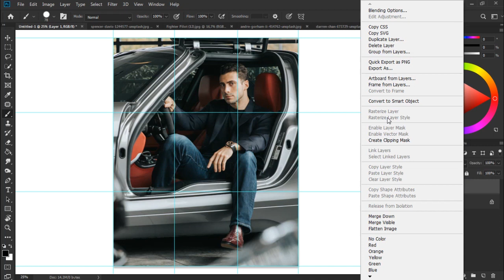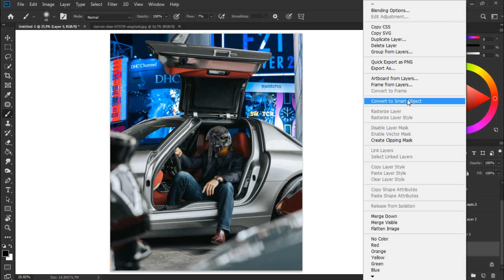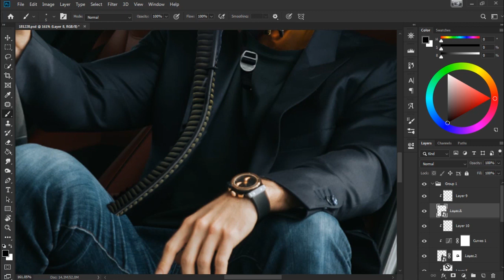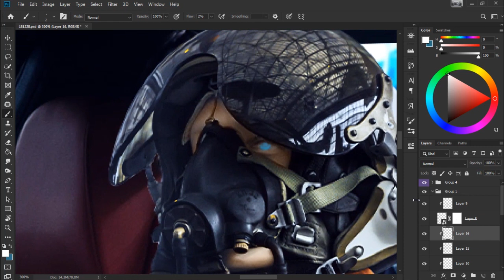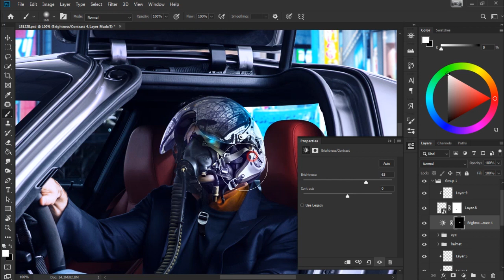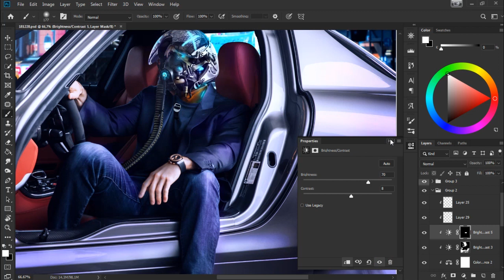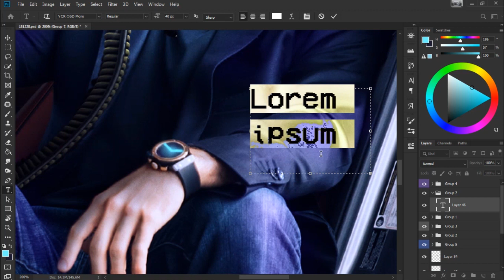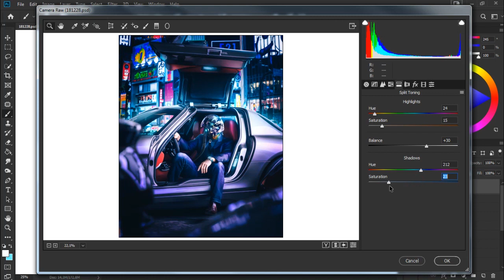Cyberpunk - Photoshop Manipulation Process